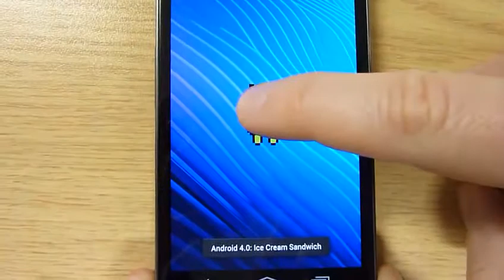Android 4.0 Easter Egg Ice cream sandwich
Este es el tercer easter egg de android